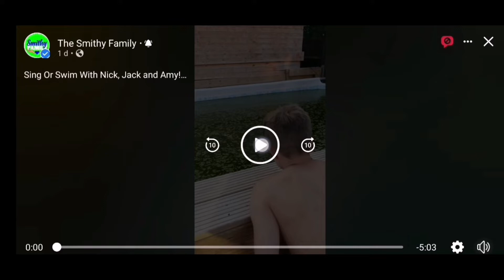Sing or Swim With Nick Jack and Amy!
We had to try and finish the lyrics of 3 songs each and if we messed up even one word out of the missing lyrics we were gonna end up in the pool!